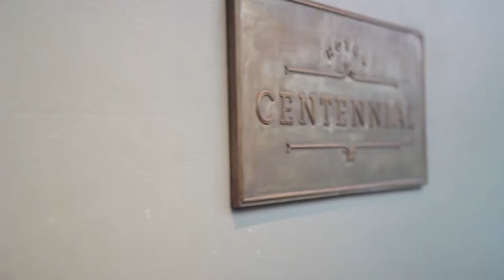Old Man - Neil Young (COVER)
Centennial Hotel is starting their music days on Sunday. I love that they are trying live music for the first time as it's an amazing venue with a great sound system. Hard to say that about a lot of "music venues" in Sydney.